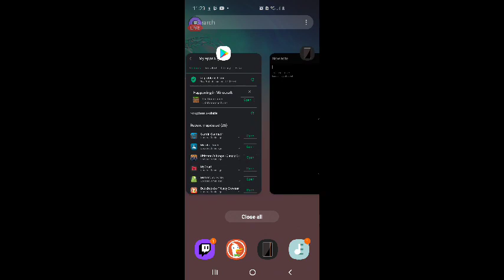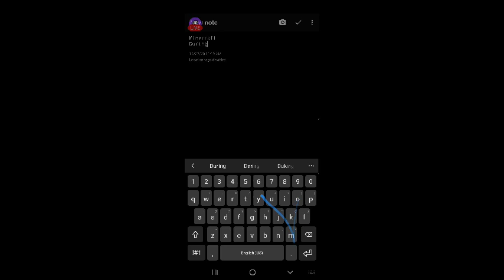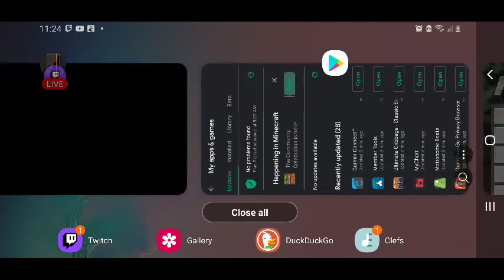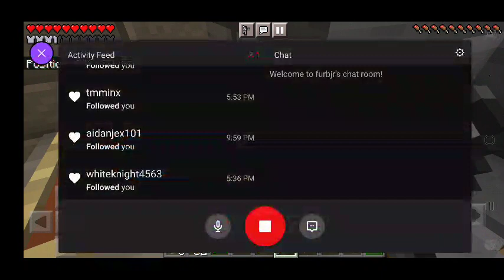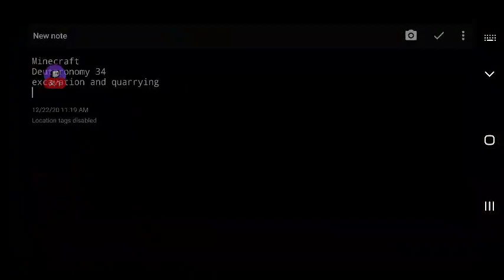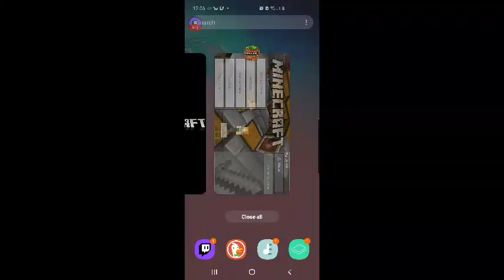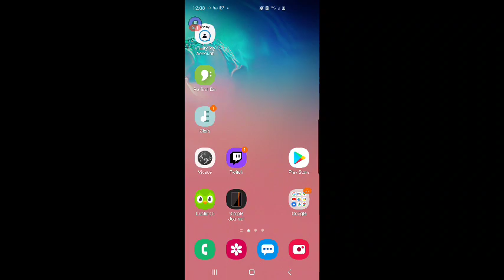FURBjr Is Digging His Own A-Hole: Death and Resupply #1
In this session FURBjr discovers that he has died and then respawned.

He resupplies, then excavates and quarries around his A-Hole.

FURBjr listens to The Book of Deuteronomy: Chapter 34, and The Book of
Joshua: Chapters 1 through 8.